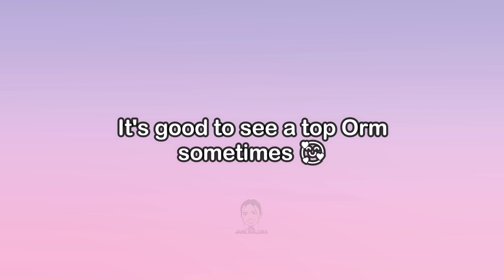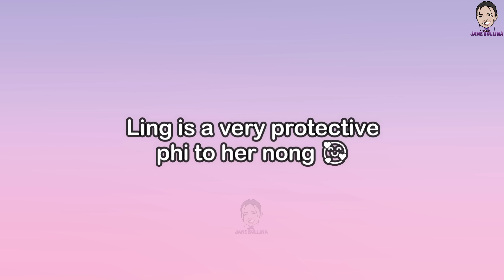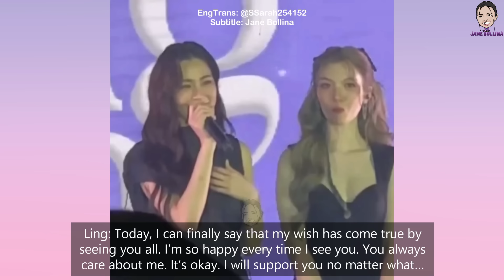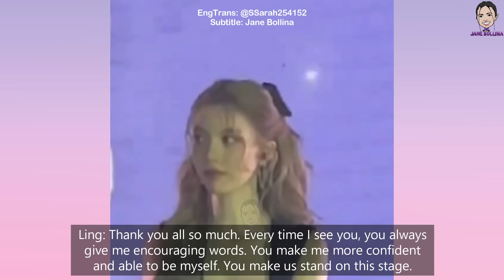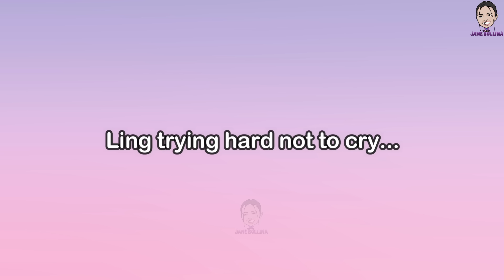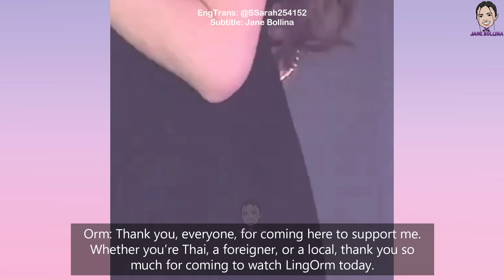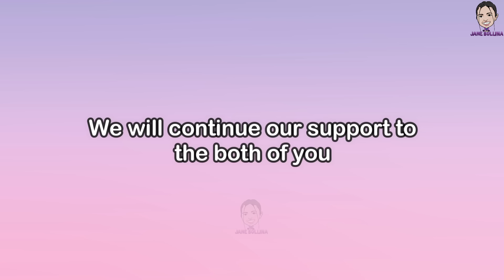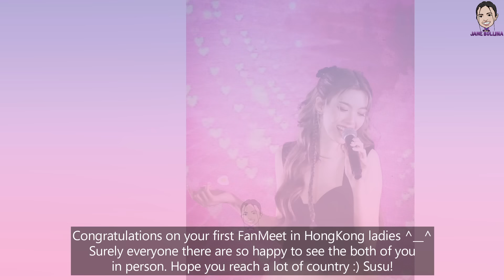[LingOrm] ORM BEING A GENTLEWOMAN TO LING | Ling being protective to Orm | Part4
My...